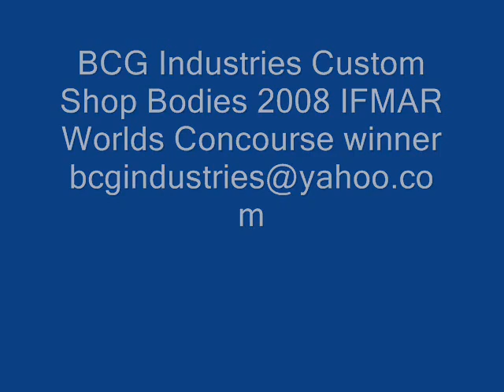BCG Industries Custom Shop - 2008 IFMAR Worlds Concourse winner